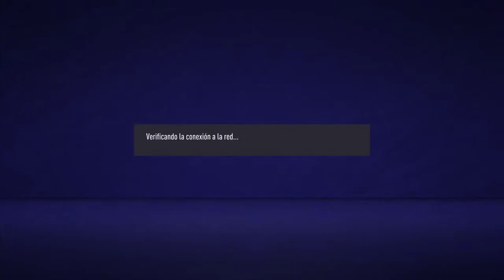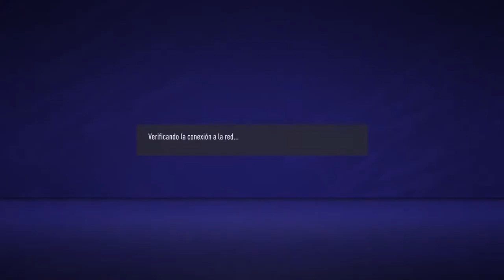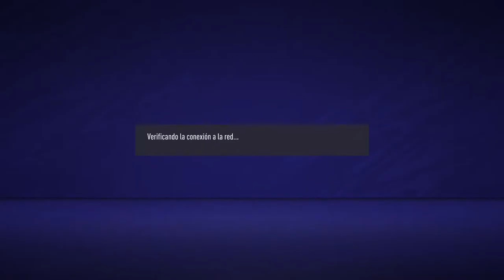VPGV LION ESPORTS VS JOGO VENECO & LACRITAS